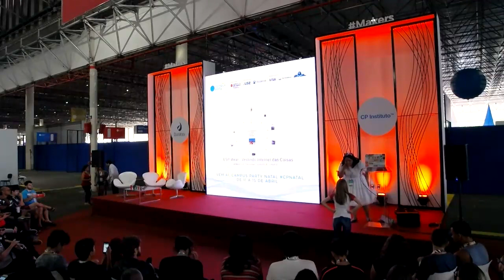CPBR11 - Palco Makers - 31/01/2018 16:00 - 16:45 - ESP-Wear: Vestindo Internet das Coisas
GedeaneKenshima - Gedeane Kenshima: Mestranda em Automação e Controle de Processos, Engenheira de Controle e Automação, Técnica em Automação Industrial, todos pelo IFSP. Pesquisadora no LABORE (Laboratório de Robótica e Reabilitação do IFSP). Hobbista e Maker, realizou projetos, palestras e oficinas nas áreas de Arduino, Wearables voltados para entretenimento e Mulheres no mundo Maker. Articulista do Portal Embarcados e colaboradora no blog Baú da Eletrônica.